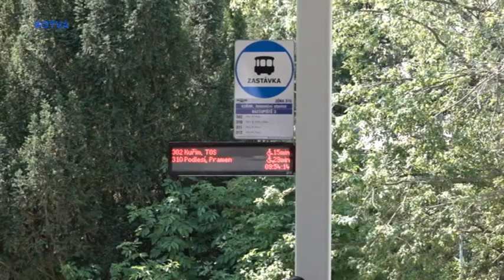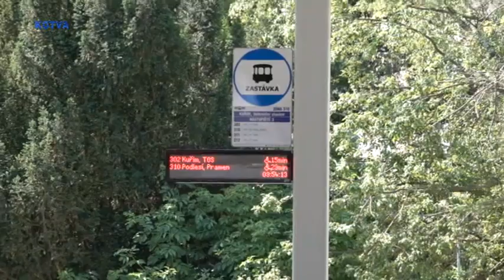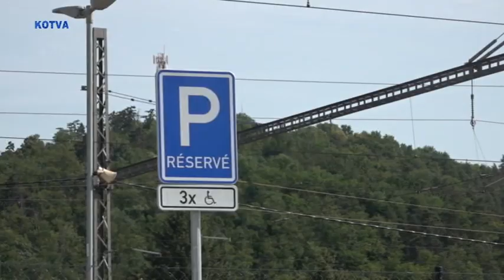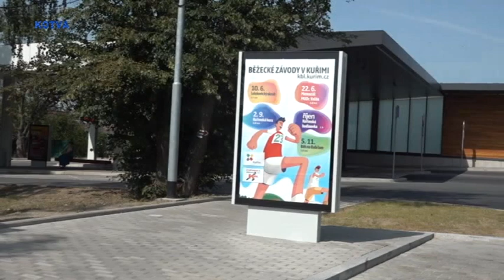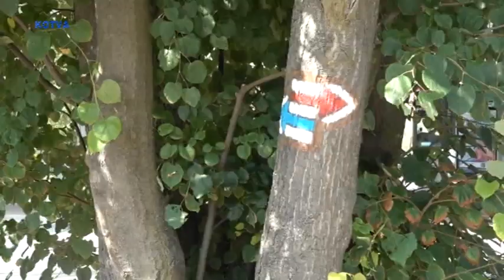Oficiální otevření terminálu IDS u nádraží ČD v Kuřimi.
Oficiální otevření terminálu IDS u nádraží ČD v Kuřimi. Neoficiálně na terminálu byl zahájen provoz již v dubnu 2023, ale nebyly dostavěny parkoviště a odstavné prostory, jakož ani WC a umývárna pro cyklisty, na místě zlikvidované nádražní rampy nákladiště a kryté skladu, tak zvané magacíny. I  to však bylo již jako  opožděná stavba z konce minulého roku. Letos na jaře se měl rekonstruovat i park uprostřed původního stanoviště autobusů. Na parkovišti vznikly střechy nad nástupišti a o dvě místa přibylo nástupišť. Nově byly postaveny podzemní nádrže na zadržování vody pro zálivku zeleně v parku, aby se nepoužívala pitná voda z vodovodu. Rekonstrukce zeleně v parku a obnova krytů ze druhé světové války, které zde vznikly díky německé výstavbě v roce 1942 výstavbou odnože brněnské Zbrojovky, jako kryty při případném bombardování přijíždějících dělníků a petrsonálu Zbrojovky a do zbrojařské firmy Klöckner. Rekonstrukce parku se přesunula na druhou polovinu roku 2023.